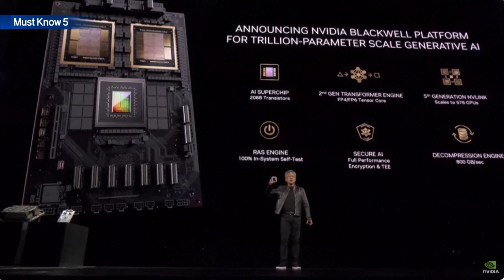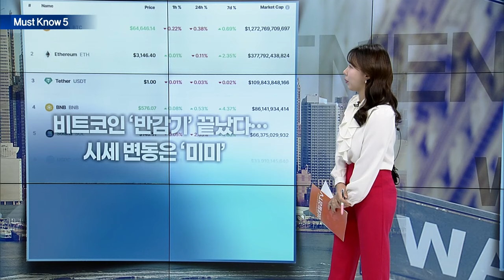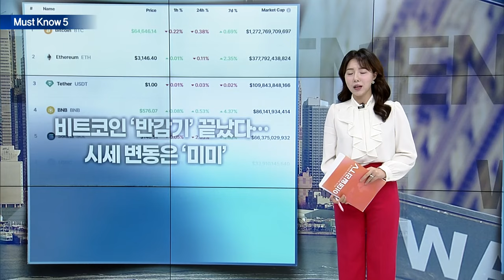'비둘기 거장' 굴스비 총재 마저도... 매파로 가득찬 연준/비트코인 ‘반감기’ 끝났다... 시세 변동은 ‘미미’ | Market Signal (20240422)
▶ '비둘기 거장' 굴스비 총재 마저도... 매파로 가득찬 연준
- 연준 잇단 매파 발언... "금리인하 급하지 않아"
- “인플레냐 경제불안이냐”... 복잡해지는 연준

▶ 3월 근원PCE 2.6% 상승... 전월보다 소폭 오를듯
- 26일, 3월 PCE 발표... 부정적인 시장 분위기
- 예상치 웃도는 PCE... 멀어져 가는 ‘6월 금리 인하론’

▶ M7 기술주 폭락에도 바클레이즈 “시장 조정시 기술주가 방어”
- 미즈호 증권 “반도체 주가 되돌림 현상 지속”
- 엔비디아 주가 10% 급락... 시총 2조달러 붕괴
- SMCI 실적 발표 유보... 실적 불안감에 폭락
- 바클레이즈 “시장 조정에는 오히려 기술주가 방어”

▶ 테슬라, ‘재고 증가’로 美서 모델Y 등 가격 2천달러 인하
- 모델 Y·S·X ‘가격조정’...재고 부담으로 인한 조치
- 머스크, 인도 총리 만남 연기
- 23일, 테슬라 1분기 실적 발표

▶ 비트코인 ‘반감기’ 끝났다... 시세 변동은 ‘미미’
- ‘비트코인 반감기’ 완료, 주말 사이 가격 안정화